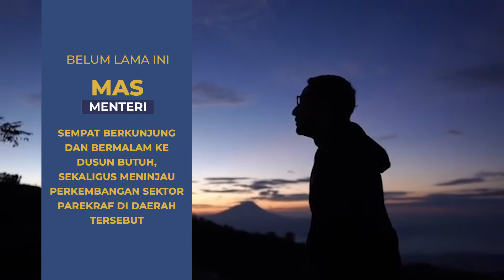Setelah Paris Van Java, Kini Indonesia Punya Nepal Van Java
Indonesia punya segalanya! Bahkan kekayaan khas dunia pun bisa kamu dapatkan di Indonesia. Mulai dari sebutan Paris Van Java di Bandung sampai Nepal Van Java di Magelang. Sebutan Nepal Van Java pun karena rumah penduduk di Dusun Butuh di Desa Temanggung yang seolah bertumpuk di lereng gunung seperti di Negara Nepal. Keunikan ini tidak luput dari perhatian Mas Menteri yang belum lama ini mengunjungi Dusun Butuh. Sambil meninjau, Mas Menteri berharap ke depannya Dusun Butuh bisa lebih dikembangkan menjadi Desa Wisata sehingga memberikan dampak positif untuk para pelaku parekraf di sekitar desa tersebut.